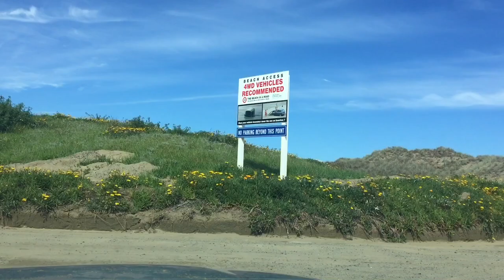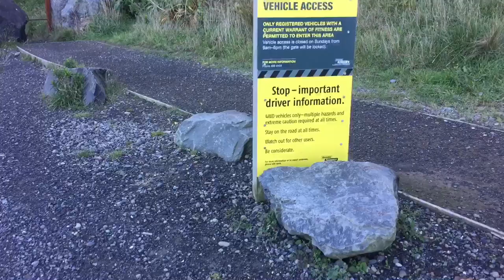Travel blog: The rest of the North island